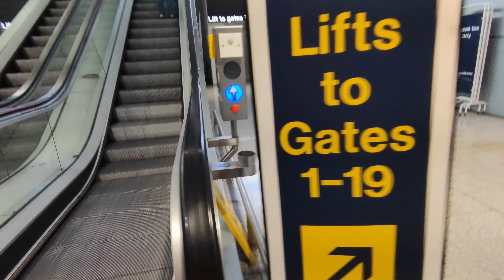Stansted Airport transit system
A very busy day on the transit train. This video shows the boarding process at the departure station of the transit system. After I ride the transit train to gates 1 - 19 only.

[CC] Subtitles are available for the transit announcements!